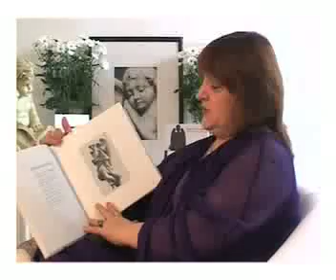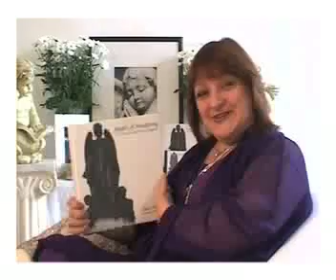angels of awakening.mp4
Angels of Awakening - Lessons of Love, Life and Creation, by Daisy Foss and Laraine Krantz, is a coffee-table hard-covered book filled with affirmations, poems and sayings all relating to the spiritual laws of the universe.